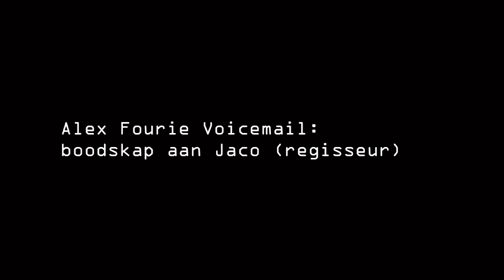Foto Na Dans - Die Vloed Mokumentêr - EP 2/5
'n 5-delige dokumentêre reeks oor Foto Na Dans en die maak van hul nuwe album Die Vloed.
Produced by Testify Films
Concept by Jacques Koudstaal
Directed by Jaco Smit
Written by Jaco Smit & Jacques Koudstaal
Camera by Jacques Koudstaal
Edited by Jacques Koudstaal
Art Direction by Eugene Hayman
Sound Design by Neil Basson
Graphics & Designs by Eugene Hayman